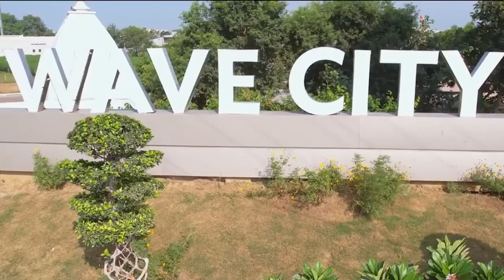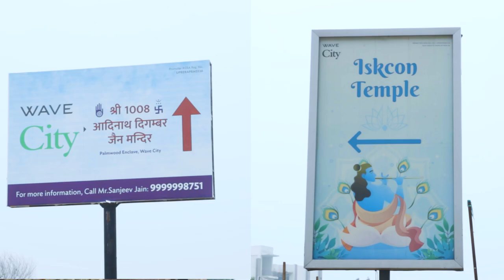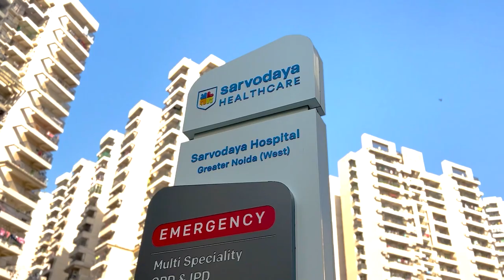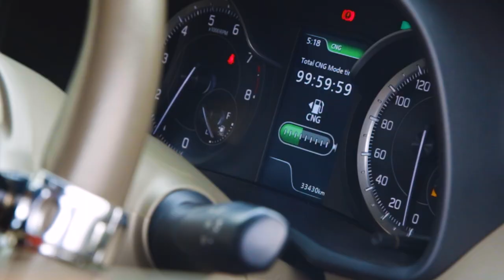Anchor Video Wave City